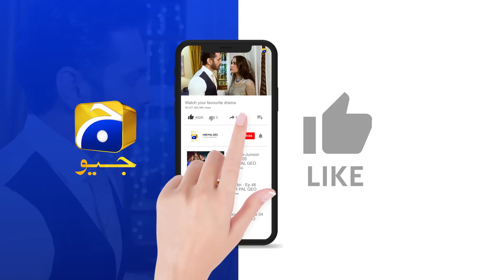Tere Bin Episode 49 || Yumna Zaidi - Wahaj Ali || 𝗕𝗲𝘀𝘁 𝗠𝗼𝗺𝗲𝗻𝘁 𝟬𝟭 || Har Pal Geo